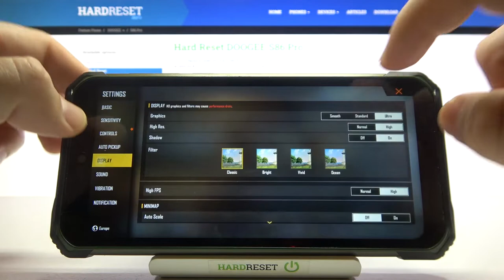Best Settings in Garena Free Fire Max on Doogee S86 Pro | Check Settings & Gaming Possibilities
Hi dear viewer! This is a gameplay video showing the possible best setup configuration for the game Garena Free Fire Max on Doogee S86 Pro device. You wonder why everything runs so smoothly, it's a matter of settings and our expert will show you everything.

How to check performance of Doogee S86 Pro? How to compare devices performance Doogee S86 Pro? How Garena Free Fire Max performs on Doogee S86 Pro? How to set best settings in Garena Free Fire Max on Doogee S86 Pro?